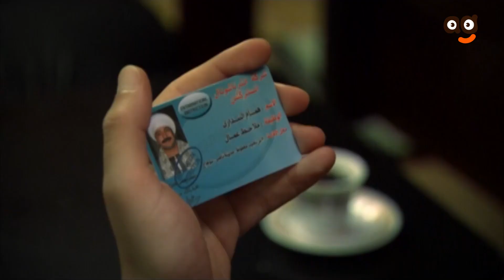الخواجه عرف يطمع صاحبه ويشتريه بالفلوس😈 وعرف يقلبه علي مناع الحويطي😔 شوف عمل ايه🔥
تدور أحداث المسلسل حول (مناع) الوحيد الذي يملك شهادة ميلاد وبطاقة شخصية ومتعلم من بين أهالي (نجع الجبل) حيث كان نصيبه أن تلده أمه في أحد مستشفيات (قنا) أثناء زيارة ضريح الشيخ عبد الرحيم القناوي. (نجع الجبل) مكان في أعماق الصعيد في الصحراء القاحلة وسط الجبال، يحكمهم قانون العرف الذي صاغته مشايخ قبيلتهم جيلا بعد جيل. تفوق مناع في دراسته حتى وصل للثانوية العامة لكن شيئًا ما ظهر جعل حياة آهل النجع الفقراء تنقلب رأسا على عقب، حيث أكتشفوا مقبرة أثرية سارعوا بعدها بالاتصال بأحد الخبراء الأجانب الذي يساعدهم في كشف لغز تلك المقبرة.
بطولة : عمرو سعد , عبيرصبري , هادي الجيار , احمد بدير
الاخراج \ مجدى احمد على
المؤلف \ سلامة حمودة